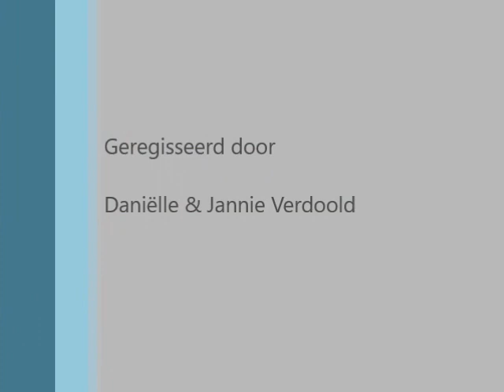20190512 Koeiendans 2019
Koeiendans 2019 bij melkveebedrijf Verdoold